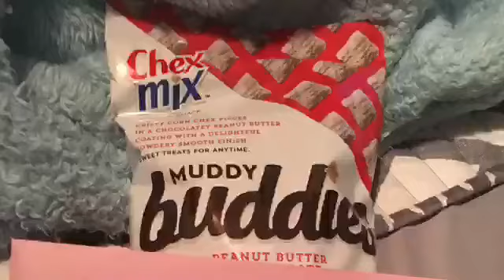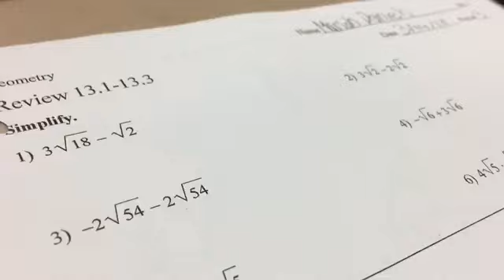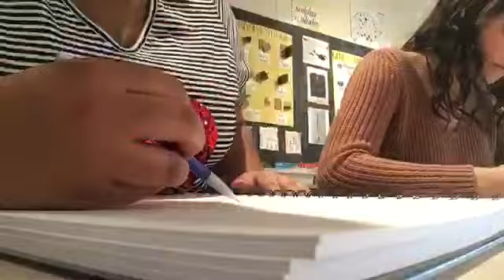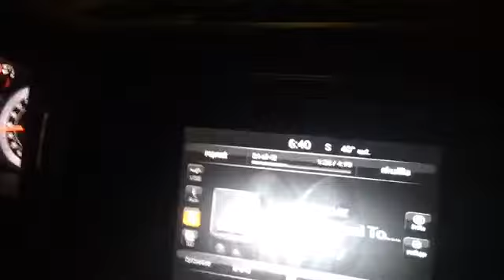HIGH SCHOOL day in my life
Ugh!! I hate school! How bout u guys? Come along with me and see what it’s like going to to my high school!
mariah_daniels1- Instagram
mariahdaniels11 - twitter